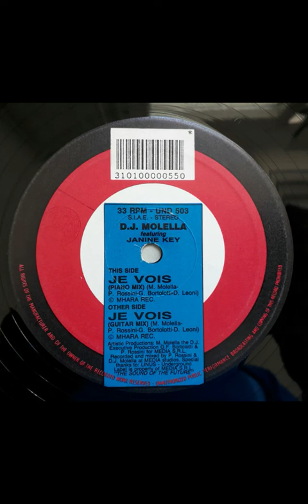Dj Molella Feat Janine Key Je Vois Guitar Remix